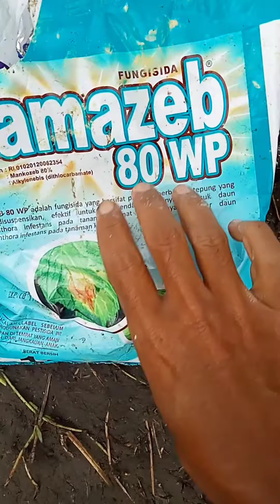54 HST || Pembesar Dan Racun Anti JAMUR Bawang Merah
Fungisida dan pupuk pembesar umbi bawang merah